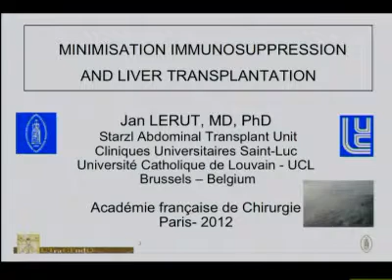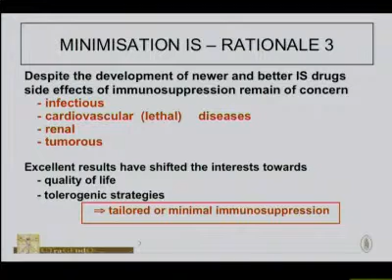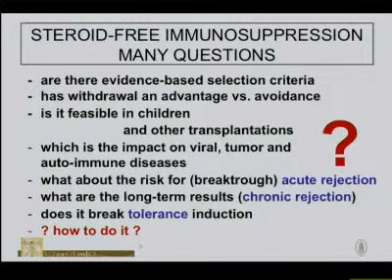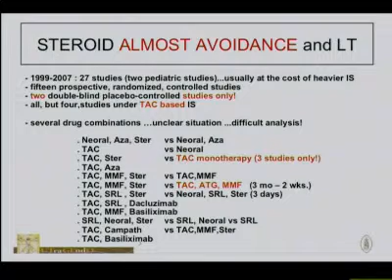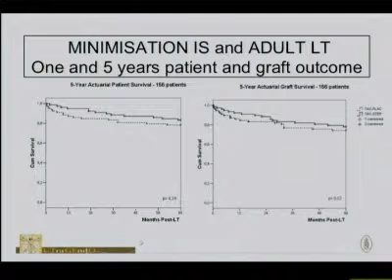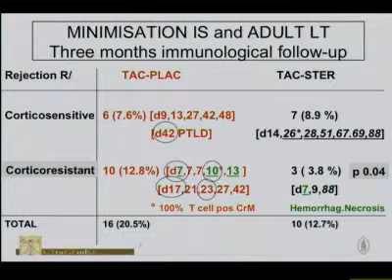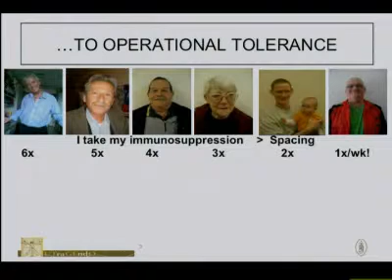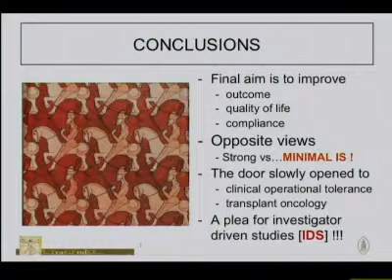Immunosuppression minimale en Transplantation hépatique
CHIRURGIE DU FOIE
Séance du mercredi 27 juin 2012